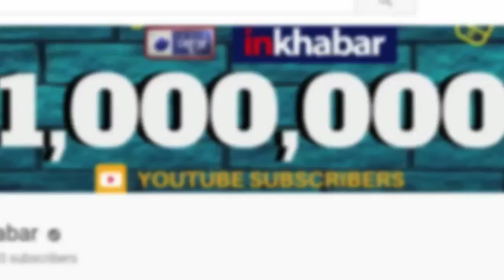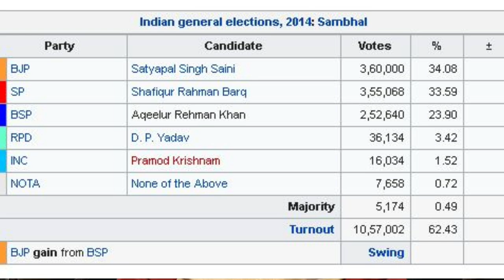Sambhal Constituency, Lok Sabha Election 2019 समाजवादी पार्टी के गढ़ में क्या फिर खिलेगा कमल?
Sambhal Lok sabha constituency 2019, Know all about the seat, BJP, SP, BSP, Congress parties candidates, polls dates, result etc.  - 1977 से 2014 तक हुए 11 लोकसभा चुनावों में से छह बार यादव यादव प्रत्याशी जीते। इनमें दो बार श्रीपाल सिंह यादव, दो बार खुद मुलायम सिंह यादव, एक बार प्रो, राम गोपाल यादव और एक बार धर्मपाल यादव सांसद बने।

समाजवादी पार्टी संभल सीट,